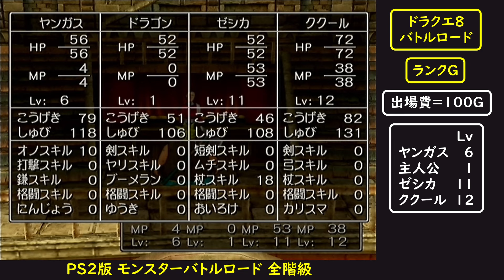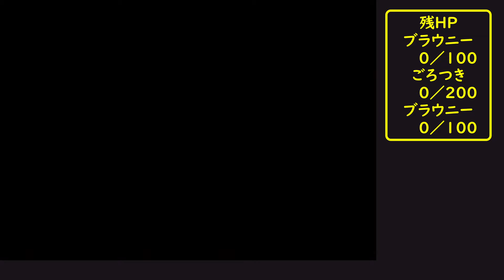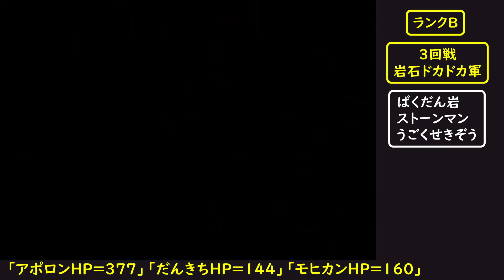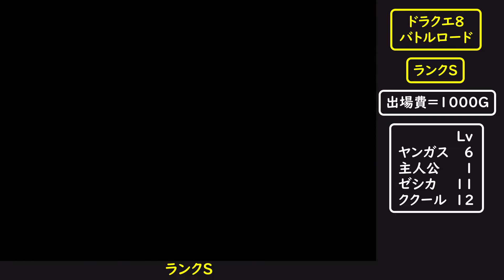ドラクエ8 ドルマゲス前バトルロード 全階級 PS2 バグなし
ドラゴンクエスト8 PS2版 モンスターバトルロード
主人公Lv1でのドルマゲス前バグなし全階級

0:00 ランクG プチノン・ジョー・だんきち
0:37 ランクG 1回戦 スライミーズ
1:50 ランクG 2回戦 じんめんブラザーズ
2:45 ランクG 3回戦 ガッツガッツ軍団
3:55 ランクG賞品＝ちからの指輪& スカウトモンスター上限6体

5:15 ランクF プチノン・ジョー・だんきち
5:50 ランクF 1回戦 海のオールスターズ
7:08 ランクF 2回戦 リンリンデンデン団
8:11 ランクF 3回戦 もうかり真っ赤隊
9:10 ランクF賞品＝バニースーツ&自分チームと対戦

10:11 ランクE モヒカン・ジョー・だんきち
10:51 ランクE 1回戦 じごくのプリズナー
11:51 ランクE 2回戦 デビル核家族
13:09 ランクE 3回戦 ウルトラダンサーズ
15:46 ランクE賞品＝理性のリング& チーム呼び習得

17:06 ランクD モヒカン・ジョー・だんきち
17:39 ランクD 1回戦 ナイトモ ンスターズ
19:21 ランクD 2回戦 ぜんぜんゾンビーズ
20:39 ランクD 3回戦 テンションスター
22:09 ランクD賞品＝ごうけつのうでわ& スカウトモンスター上限9体

23:14 ランクC アポロン・だんきち・モヒカン
23:46 ランクC 1回戦 渚のクィーンチーム
25:37 ランクC 2回戦 めけめけメカメカ族
26:59 ランクC 3回戦 ロイヤルバトラーズ
28:54 ランクC賞品＝聖者の灰& なにもしてくれない

29:53 ランクB アポロン・だんきち・モヒカン
30:27 ランクB 1回戦 ドラゴンソウルズ
32:54 ランクB 2回戦 マッチョルズ
34:49 ランクB 3回戦 岩石ドカドカ軍
36:57 ランクB賞品＝斬魔刀& 2チーム目にも名前をつけねばならん

39:21 ランクA アポロン・リー・だんきち
39:55 ランクA 1回戦 ザ・ビッグス
42:08 ランクA 2回戦 心にパンサーズ
44:19 ランクA 3回戦 きわめてコワモテ団
46:46 ランクA賞品＝英雄のヤリ& ランクS開催

48:07 ランクS アポロン・リー・だんきち
48:39 ランクS 1回戦 アイラブネネさんズ
51:22 ランクS 2回戦 ホイミングレイス
54:01 ランクS 最終戦 モリーアップ
57:49 ランクS賞品＝ドラゴンローブ& 最後のお祝いをさせてくれ さらばだチャンピオン

◆ランクG 出場費＝100G
・1回戦:スライミーズ(オーナー:チャップ)
                           HP   MP
スライムベス      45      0
スライムナイト   63    10

・2回戦:じんめんブラザーズ(オーナー:ミーサ)
                           HP    MP
じんめんガエル   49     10
じんめんじゅ       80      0

・3回戦:ガッツガッツ軍団(オーナー:カワッグ)
                            HP   MP
おおきづち           50     0
コングヘッド        82    0
あばれうしどり     77    0

◆ランクF 出場費＝200G
・1回戦:海のオールスターズ(オーナー:オリオン)
                           HP    MP
プチアーノン      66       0
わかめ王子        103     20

・2回戦:リンリンデンデン団(オーナー:ベベル)
                           HP    MP
リンリン              72     4
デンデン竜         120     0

・3回戦:もうかり真っ赤隊(オーナー:ディビー)
                              HP   MP
びっくりサタン      70     0
フラワーゾンビ      83     0
レッドテイル        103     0

◆ランクE 出場費＝300G
・1回戦:じごくのプリズナー(オーナー:ダッソル)
                          HP    MP
プリズニャン     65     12
ベロニャーゴ     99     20

・2回戦:デビル核家族(オーナー:サトーン)
                           HP    MP
ノックヒップ     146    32
ミニデーモン       83    60
ウィッチレディ  130   48

・3回戦:ウルトラダンサーズ(オーナー:ルンルン)
                               HP   MP
パペットマン          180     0
タップデビル          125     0
バロンジャッカル   183   48

◆ランクD 出場費＝400G
・1回戦:ナイトモンスターズ(オーナー:リカード)
                               HP    MP
ナイトフォックス   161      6 ※1～2回行動
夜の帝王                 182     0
ナイトウォーカー   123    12

・2回戦:ぜんぜんゾンビーズ(オーナー:ミンゾ)
                           HP    MP
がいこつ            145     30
くさった死体     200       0
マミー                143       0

・3回戦:テンションスター(オーナー:イタガ)
                           HP   MP
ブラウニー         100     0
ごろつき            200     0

◆ランクC 出場費＝500G
・1回戦:渚のクィーンチーム(オーナー:マミーユ)
                          HP     MP
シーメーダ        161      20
デスセイレス    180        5

・2回戦:めけめけメカメカ族(オーナー:デロト)
                              HP    MP
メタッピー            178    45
メタルハンター     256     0
ガチャコッコ         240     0

・3回戦:ロイヤルバトラーズ(オーナー:マローン)
                              HP    MP
サーベルきつね     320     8
しにがみきぞく     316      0 ※1～2回行動
ぼうれい剣士         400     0

◆ランクB 出場費＝700G
・1回戦:ドラゴンソウルズ(オーナー:ミセ－)
                                 HP    MP
ドラゴンバゲージ    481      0
ドラゴンソルジャー 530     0
ドラゴンブッシュ     550   60  ※奇数ターン2回行動

・2回戦:マッチョルズ(オーナー:ジャジャ)
                                HP    MP
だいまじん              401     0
ボストロール           800    0
ゴーレム                  560    0

・3回戦:岩石ドカドカ軍(オーナー:アカーサ)
                                 HP   MP
ばくだん岩               180   40
ストーンマン            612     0
うごくせきぞう        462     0

◆ランクA 出場費＝1000G
・1回戦:ザ・ビッグス(オーナー:ミラン)
                               HP   MP
リザードファッツ  540    0
サイクロプス         650    0
トロル                   508    0

・2回戦:心にパンサーズ(オーナー:カラッチ)
                               HP   MP
かくとうパンサー  525    0
キラーパンサー      670    0

・3回戦:きわめてコワモテ団(オーナー:リバーン)
                               HP   MP
ボーンファイター  868   16 ※2回行動，毎ターンHP自動回復+20
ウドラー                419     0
メガザルロック      245   ∞

◆ランクS 出場費＝1000G
・1回戦:アイラブネネさんズ(オーナー:トルネコ)
                             HP   MP
おどる宝石           560    8
キングミミック    815    ∞
ミミック               380   ∞ ※1～2回行動

・2回戦:ホイミングレイス(オーナー:ライアン)
                             HP   MP
デュラハーン       706   28
ホイミスライム    922   ∞
ギガンテス           793    0

・最終戦:モリーアップ(オーナー:モリー)
                              HP    MP
はぐれメタル             5    ∞
ヘルクラッシャー  986    0 ※1～2回行動
ベホマスライム      545  35

◆関連動画リンク：スマホ版 試行回数＝130くらい
↓【DQ8スマホ】バトルロードランクB「アポロン・だんきち・モヒカン」(再生時間９:０２)

◆Lvヤ6ク12主1ゼ11スカウトモンスター7匹＋1匹(full ver.)